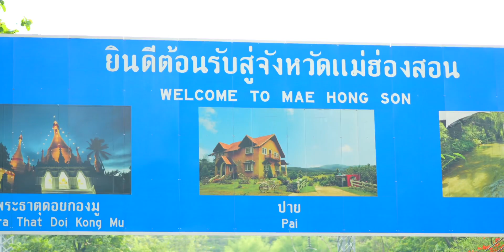Mae hong son landscape Views & Routes Maps in 2023